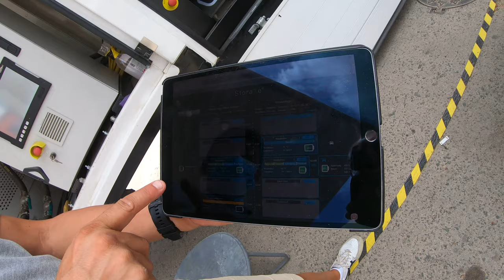Porsche e Iberdrola